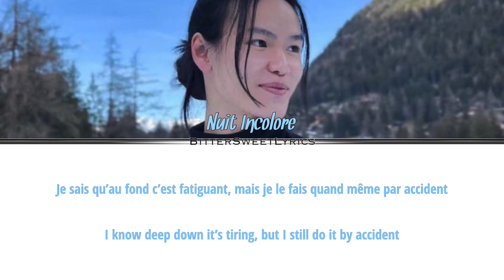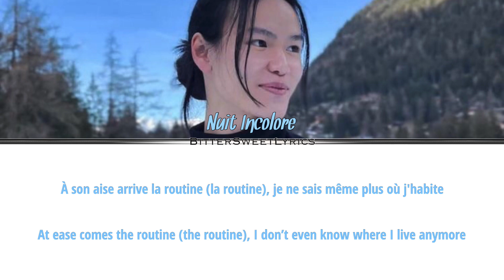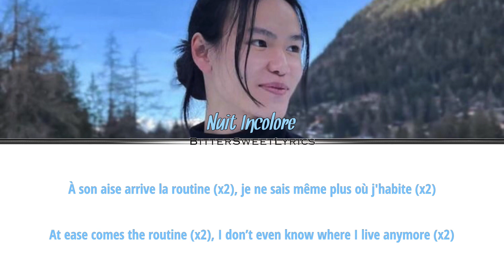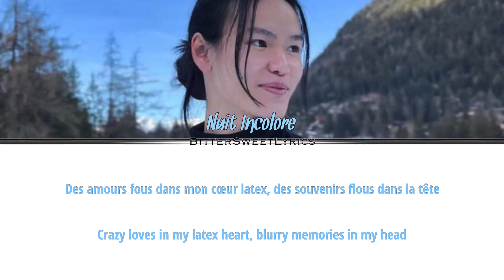Nuit Incolore - ‘Des fêtes’ Lyrics/Paroles [Fr_Eng]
English translation of ‘Des fêtes’ by Nuit Incolore.

✦ Album : Rupture en Stock
✦ Artist : Nuit Incolore
✦ Realeased : 2020